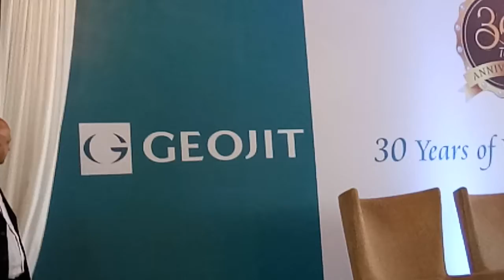Geojit announces new Brand Identity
Geojit Chairman Mr AP Kurian unveiled the new logo in presence of its founder and MD Mr CJ George and other senior officials including Executive Director Mr Satish Menon and MD, Mr A Balakrishnan.